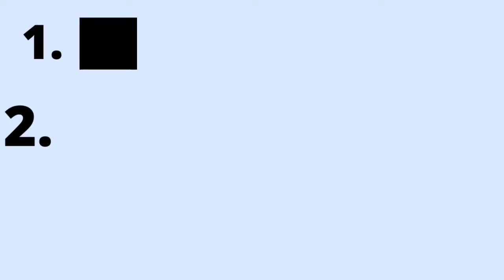Ballia facts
Ballia district is one of the districts of Uttar Pradesh, India. Ballia district is a part of Azamgarh division situated in the east of Uttar Pradesh. The main economic activity is agriculture. Ballia City is the district headquarters and commercial market of this district. There are six tehsils in this district: Ballia, Bansdih, Rasra, Bairia, Sikandarpur and Belthara. Rasra is the second major commercial area of the district, having a government sugar mill and a cotton weaving industry. Though Ballia's core occupation is agriculture there are some additional small industries. Maniar is known for its bindi industry and is a major supplier. Ratsar Kala is known for its Sweet Soan papdi

Ballia district
District of Uttar Pradesh
Location of Ballia district in Uttar Pradesh
Country
India
State
Uttar Pradesh
Division
Azamgarh
Headquarters
Ballia
Tehsils
1. Ballia 2. Bairia 3. Bansdih
4. Belthara Road 5. Rasra

6. Sikanderpur
Government
 • Lok Sabha constituencies
Ballia, Salempur and Ghosi
Area
 • Total
2,981 km2 (1,151 sq mi)
Population (2011)
 • Total
3,239,774
 • Density
1,100/km2 (2,800/sq mi)
 • Urban
104,424
Demographics
 • Literacy
73.82 %
 • Sex ratio
933
Time zone
UTC+05:30 (IST)
Major highways
UP SH 1, UP SH-1B, NH 31, NH 128B
Average annual precipitation
1608.9 mm